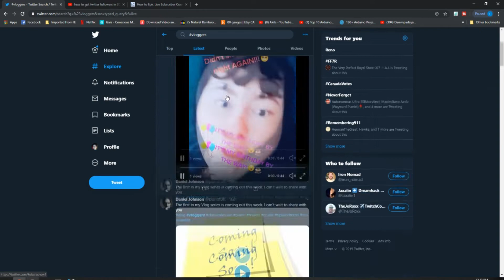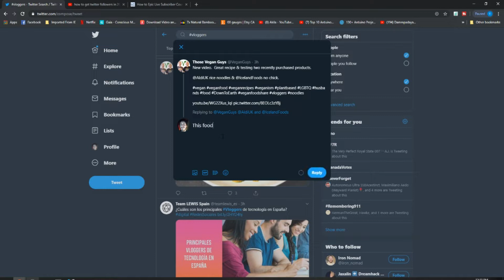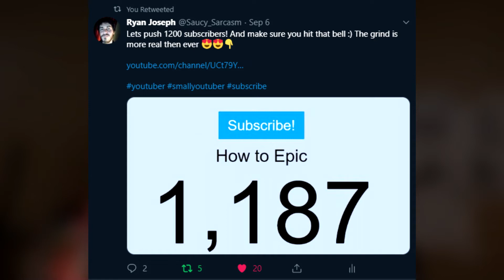How to gain twitter followers in 2019(Simple and effective)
This is a how to gain twitter followers in 2019 video.  This video will be showing you the 3 main things you need to focus on.  If you focus on these things consistently then you can have big results